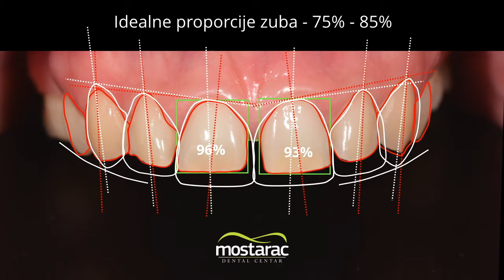Digital Smile Design Dental centar Mostarac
Digital Smile Design (DSD)  je napredni postupak dizajniranja osmijeha koji pristaje Vašem licu.